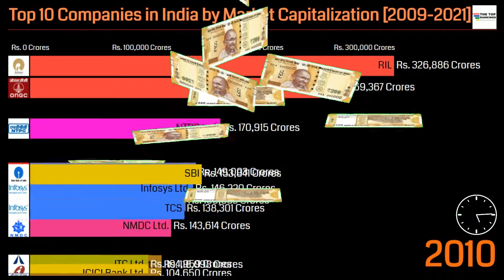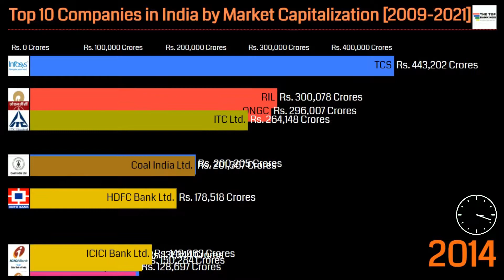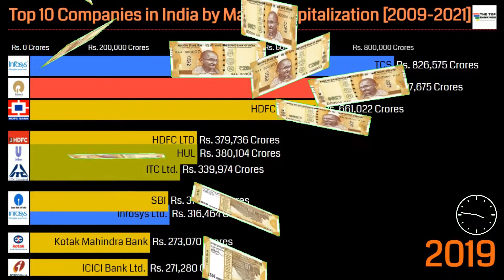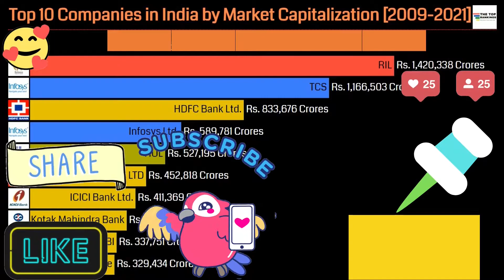Top 10 Companies in India by Market Capitalisation [2009-2021] top 10 companies in 2021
In Today's video, we will see one of the great comparisons of the top 10 companies in India. You can see the top 10 companies in India in 2021, top 10 companies in India in 2020, and so on till 2009. You will definitely love it.

Reliance Industries Ltd ranked No-1 by Market Capitalisation in India and ranked 96th on the Fortune Global 500 list. And TCS (Tata Consultancy Services) ranked 2nd as a multinational information technology services, business solutions, and consulting company in India. Maximum times question comes

1. Which company has highest market capitalization in India?

Reliance Industries Limited (RIL) with a market capitalization of ₹ 14,20,338 crores, is a renowned multinational company that owns a business in the energy, petrochemicals, textiles, natural resources, retails, and telecommunication founded by Dhirubhai Ambani on 8th May 1973, currently managed by Mukesh Ambani (CEO).

2. What are the top 10 market cap companies in India?

The following are the top 10 market cap companies in India 2021.

Sl No Comp Name     Mkt Cap in Crores
1 RIL 14,20,338
2 TCS 11,66,503
3 HDFC Bank Ltd. 8,33,676
4 Infosys Ltd. 5,89,781
5 HUL 5,27,195
6 HDFC LTD 4,52,818
7 ICICI Bank Ltd. 4,11,369
8 Kotak Mahindra Bank 3,77,261
9 SBI 3,37,751
10 Bajaj Finance 3,29,434

In this video you can see the top 10 companies from 2009 to 2021, this is a beautiful presentation with great music by youtube and lots of animation, I am sure you will like it.

To know more please see the full video.

I always welcome your feedback...

Let us know your question in below comment box.

⦿ Source:- tradebrains